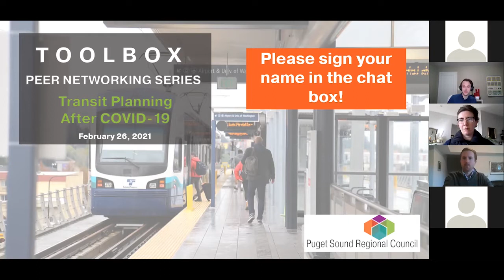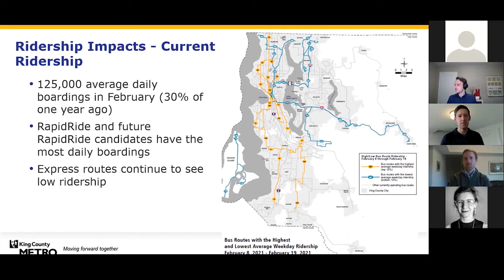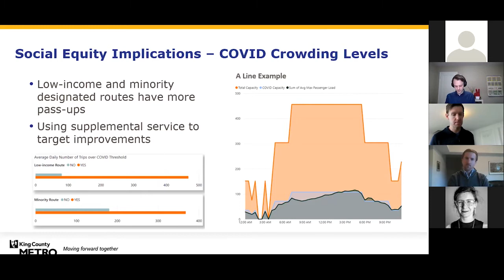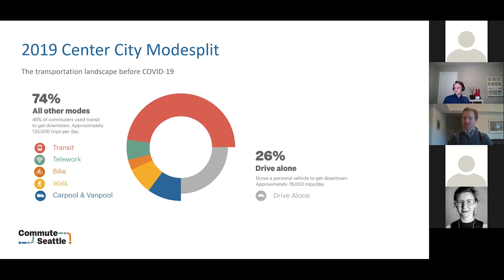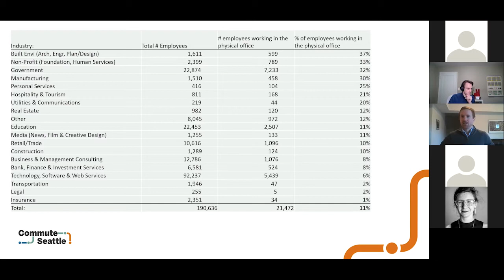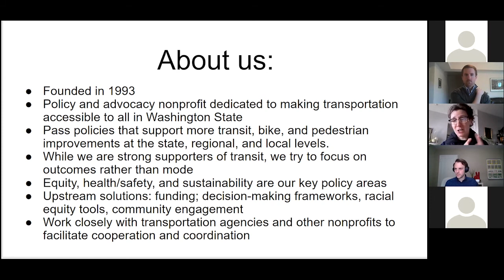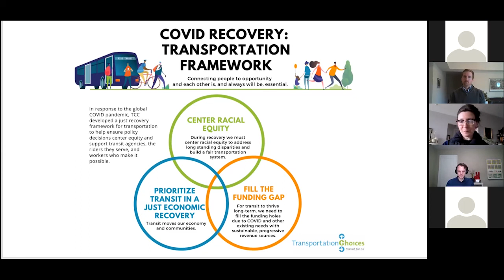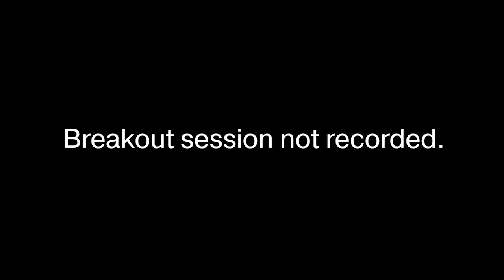TOOLBOX Peer Networking: Transit Planning after COVID-19 - February 26, 2021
Description: COVID-19 has impacted community resources in many ways, including the ability of transit agencies and other organizations to provide continued and reliable public transportation services. Transit agencies in particular have been working to evaluate these impacts on service in both the short term and long term.

Speakers: Erik Rundell, King County Metro; Kevin Futhey, Commute Seattle; Hester Serebrin, Transportation Choices Coalition